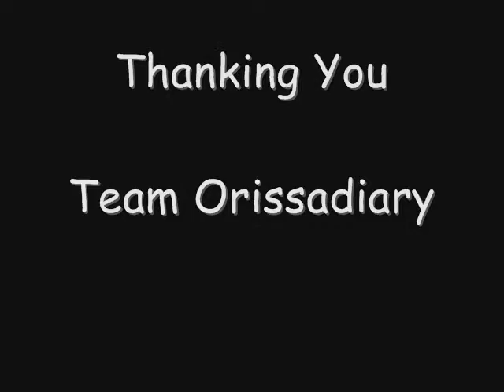3D STREET PAINTING AT BAKUL BY TRACY LEE STUM